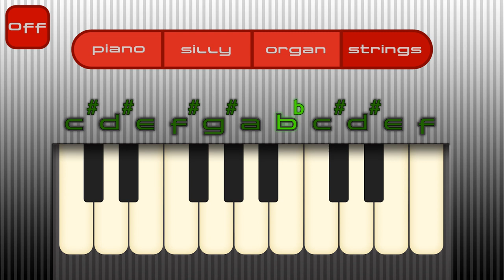Interactive piano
An interactive keyboard with four different instruments. Press a key to produce a note. The file is 89 MB in 1080p, so you may consider lowering the resolution of the video if your internet connection is weak.

LICENSE INFORMATION
This video (footage) is in the public domain.
All rights released.

❓ What's Pixelmaniac?

NOTE: This description uses Unicode characters in order to distinguish letters from each other and mainly to prevent excessive use of upper case letters. All Unicode characters may not show on some devices. All important information is therefore typed with ordinary characters.

                                                         CC Pixelmaniac 2014